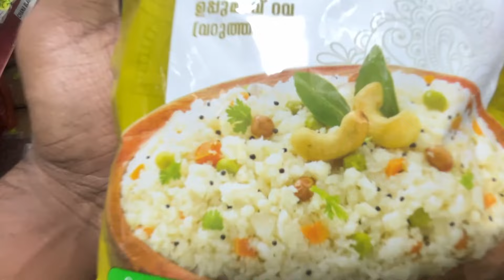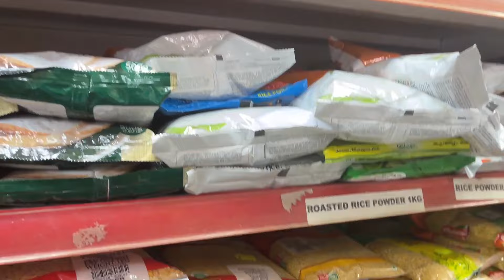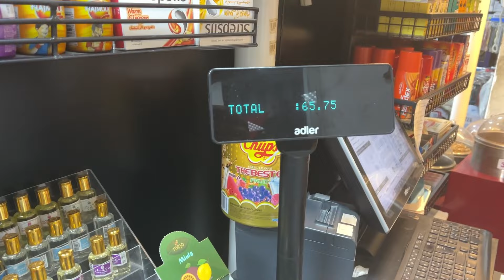ദുബായ് റബാച്ചിലർ റൂം കുക്കിംഗ്‌ വ്ലോഗ്|Dubai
ഉപ്പുമാവുംചിക്കനുംബാച്ചിലർറൂംകുക്കിംഗ്‌ലോഗ്